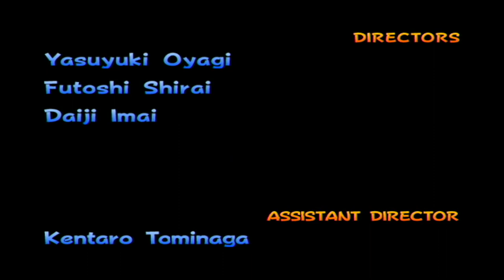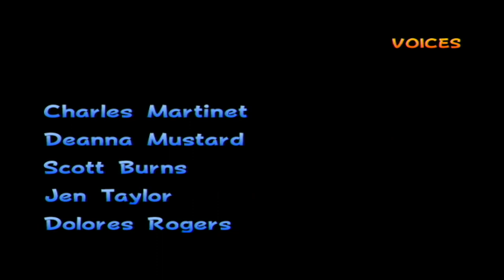Mario Kart Double Dash!! All Cup Tour (2 Player-150cc)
Difficulty: 150cc
Cup: All Cup Tour
Time: 35:37:618

Player 1: ZombieOrbit44
Characters: Toad, Paratroopa
Kart: Barrel Train (Diddy Kong's Kart)
Points: 124/160
Placement: 1st Place

Player 2: Nero077
Characters: Baby Mario, Bowser Jr.
Kart: Toad Kart (Toad's Kart)
Points: 124/160
Placement: 2nd Place

I wanted to end the playthrough on a positive note. I got my buddy and together we played a round of the All Cup Tour on 150cc like good old times. He was a little rusty at first, but he quickly remembered his skills and he even helped me remember a few shortcuts that I had forgotten about. Shortcuts such as boosting behind the Piranha Plants at the end of the Yoshi Circuit, and also reminding me where you jump off a ramp at the end of Sherbet Land to avoid most of the Freezes.

Two player mode can be even more unpredictable and chaotic due to there being more than one human player, as well as the more limited visibility caused by the screen being split in half between them. We got back into our old styles of playing. We formed an alliance together against Wario and Peach to make sure they wouldn't have enough points to touch our scores. This included allowing each other to win when necessary and holding off on using items just in case they tried to pass us. At the final track, Rainbow Road, it was a situation where I needed to come in first to win or else my buddy would be guaranteed the winner. I had to dodge a lot of junk on the track, but I managed to pull through at the end of the last lap. We technically tied with our score totals, but due to how the game works, the victory was defaulted to me.

Chapters:

0:00:00 Menu Selections
0:00:52 Luigi Circuit
0:03:19 DK Mountain
0:06:41 Daisy Cruiser
0:09:37 Dry Dry Desert
0:12:20 Waluigi Stadium
0:15:30 Mario Circuit
0:18:12 Peach Beach
0:20:36 Baby Park
0:22:52 Yoshi Circuit
0:25:55 Dino Dino Jungle
0:28:58 Mushroom Bridge
0:31:27 Sherbet Land
0:34:03 Mushroom City
0:36:51 Wario Colosseum
0:40:18 Bowser's Castle
0:44:13 Rainbow Road
0:48:27 Award Ceremony
0:49:29 Credits
0:51:55 Thank You Screen